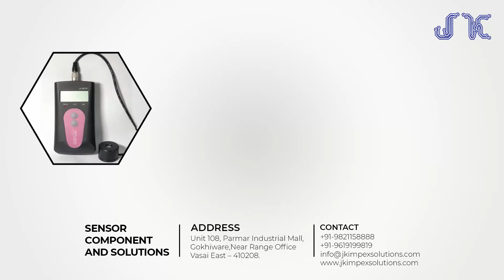UV Meter and its Applications - JK Impex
JK Impex Solution is a Sole Distributor for India of GenUV, Korea which is a total solution specialist in UV detection technology from last 20 years.